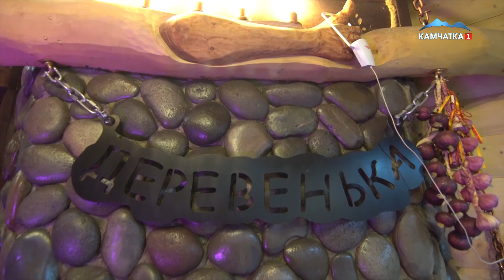Тропами Петровца. Выпуск 4 | Новости сегодня | Происшествия | Масс Медиа